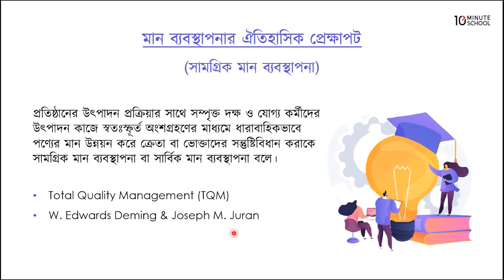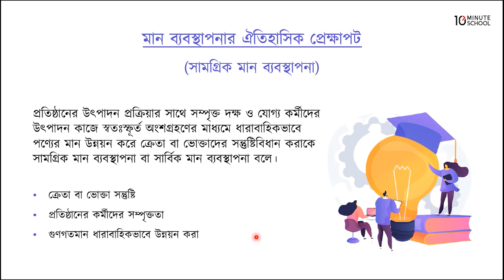০৭.১২. অধ্যায় ০৭ : মান ব্যবস্থাপনা - সামগ্রিক মান ব্যবস্থাপনা [HSC]